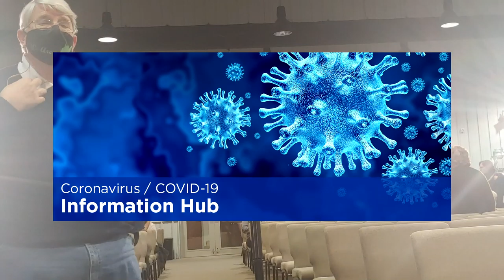COVID-19 Q&A with Dr. Tom Rushton